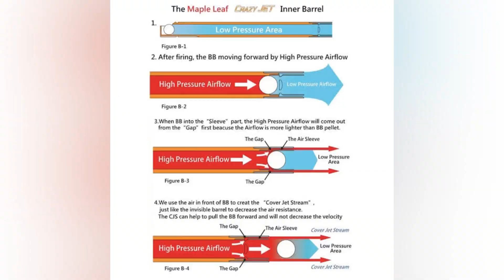22 de fevereiro de 2023